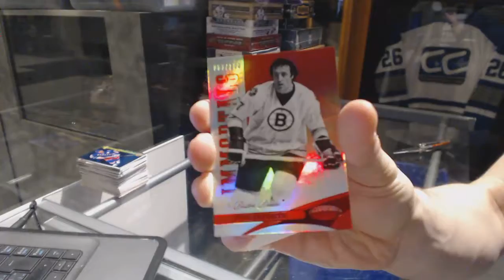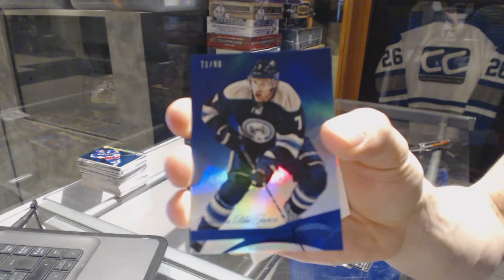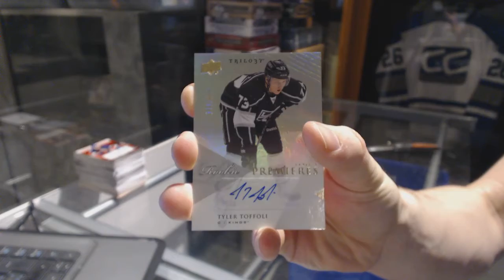13-14 UD Trilogy & 12-13 Panini Certified Hockey Box Break - C&C GB #6884